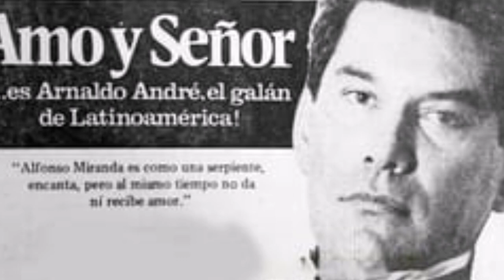Amo y señor soundtrack año 1984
Musica incidental de la novela protagonizada por Arnaldo André - Luisa Kuliok - Paula Pourtale - Juan Peña - Adela Gleijer - Jorge Sassi - Clotilde Borella - Jorge D'Elía - Boris Rubaja - María Concepción César - Diana Ingro - Elvia Andreoli - Rey Charol - Cristina Rozadilla - Boy Olmi y Antonio Caride